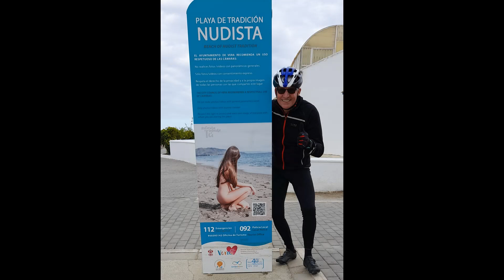Mojacar The Visit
A friend pays a visit